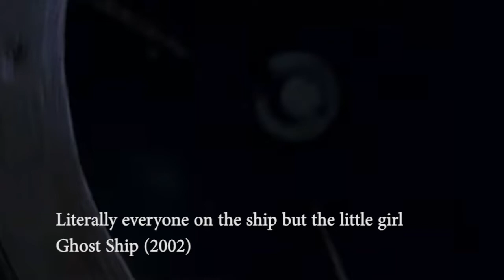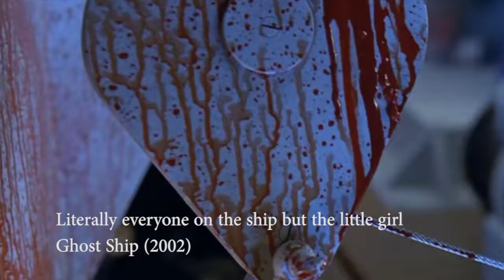31 Kills of Halloween 2022 17/31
Kill 17 of 31 in our 31 Kills of Halloween. Tune in all month long for a new kill each and every day for the month of October!

for all of our links to most of our important stuff!